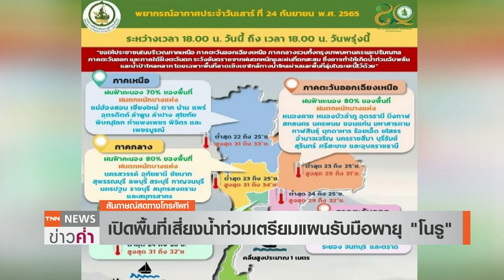ตรวจสอบพื้นที่เสี่ยง “พายุโนรู” ระวังน้ำท่วมฉับพลัน-น้ำป่าไหลหลาก | TNN ข่าวค่ำ | 24 ก.ย. 65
กองอำนวยการน้ำแห่งชาติ (กอนช.) ติดตามพร้อมเตือนเฝ้าระวังพายุโซนร้อน "โนรู (NORU)" อาจส่งผลให้เกิดน้ำท่วมฉับพลัน น้ำป่าไหลหลาก ใน ภาคเหนือ ภาคตะวันออกเฉียงเหนือ โดยจะมีฝนตกหนักถึงหนักมาก ช่วงวันที่ 27 ก.ย. ถึง 2 ต.ค. นี้ ขณะที่ ประสานพื้นที่เสี่ยงต่างๆ เตรียมพร้อมรับมือผลกระทบที่อาจจะเกิดขึ้นแล้ว